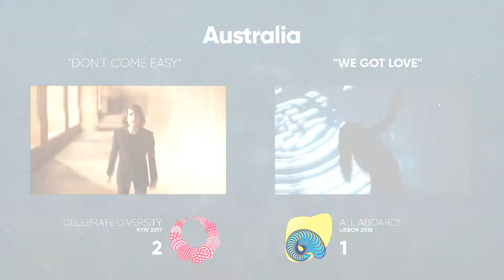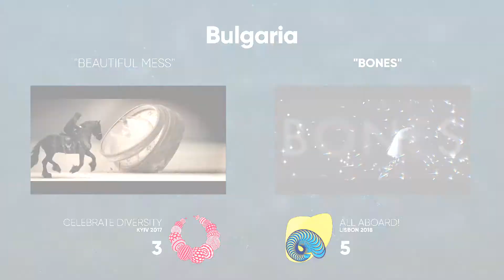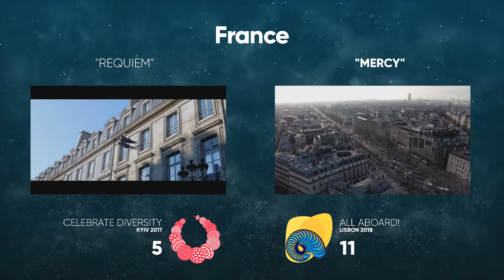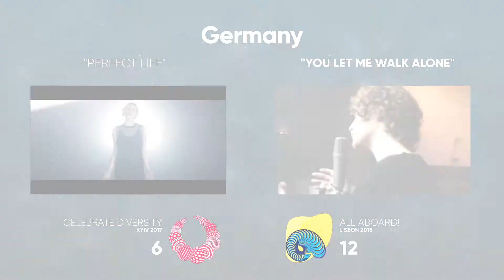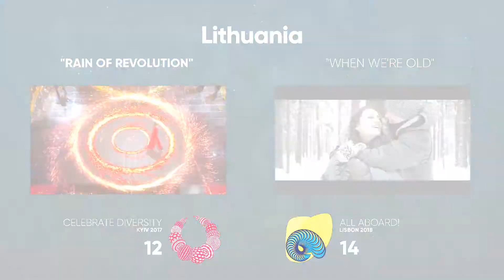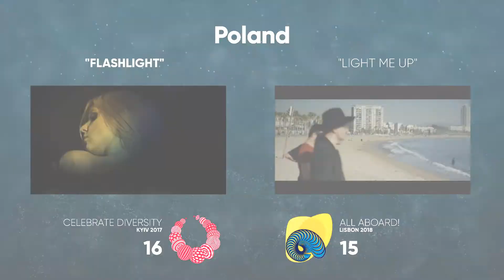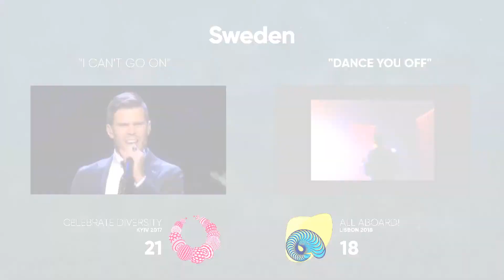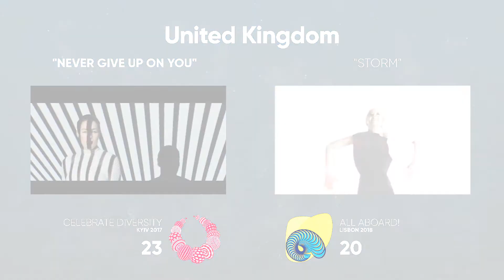EUROVISION 2017 VS 2018 | SONG BATTLE (my opinion)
Hi everyone! I'm Eurofan from Ukraine!
I want to share with you the song battles of ESC 2017 and ESC 2018.
It's my opinion. I hope you will like it! ♥